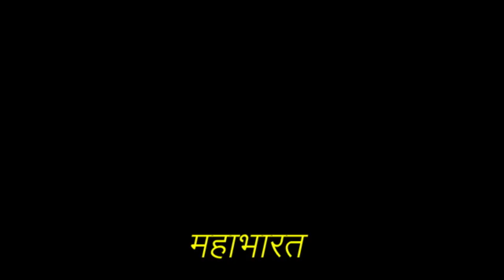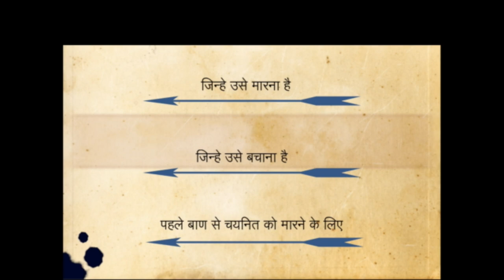आप नहीं जानते होंगे महाभारत के इस सर्वश्रेष्ट योद्धा को | Greatest warrior of Mahabharat | AAWAAZ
महाभारत का यह योद्धा कर सकता था कुरुक्षेत्र के महायुद्ध को पल भर मैं समाप्त |

This warrior could have made the colossal war of Kurukshetra end in no time but he was stopped by god himself